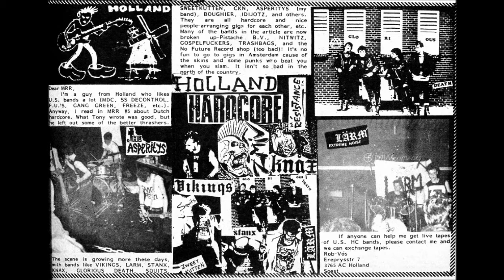The Best Show w/ Tom Scharpling: Kanye's pyramid & Guitar Center